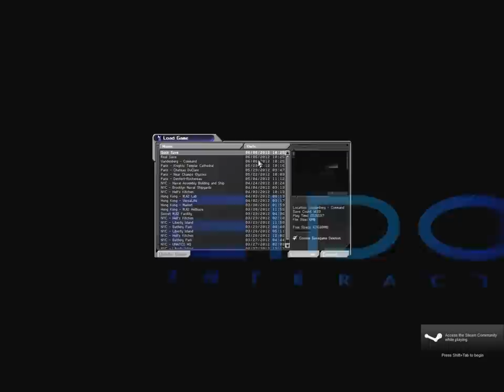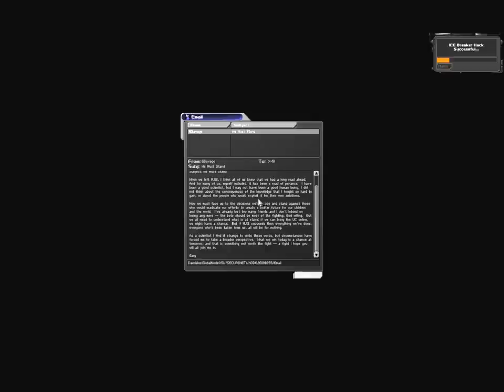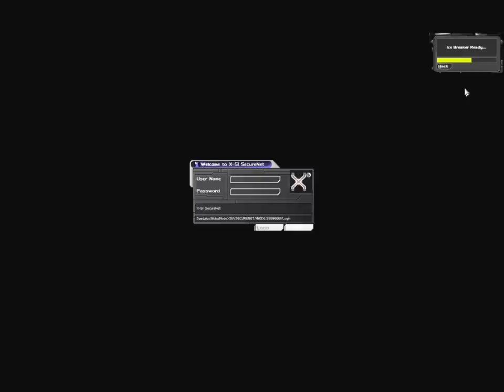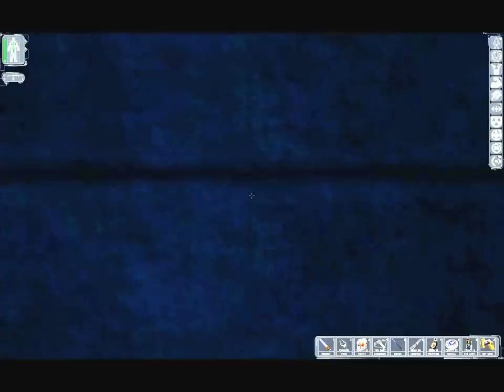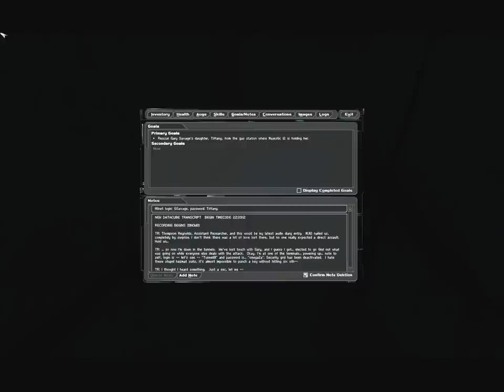Let's Play Deus Ex 23: Vandenberg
We meet Gary Savage, and save his daughter.